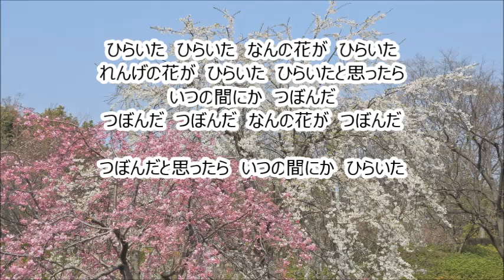笹倉 重男 「童の顔」より １．ひらいた ひらいた ソプラノ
合唱曲・音取り　ひらいた　ひらいた　ソプラノ
笹倉 重男　作曲・編曲
日本わらべうた 「童の顔」